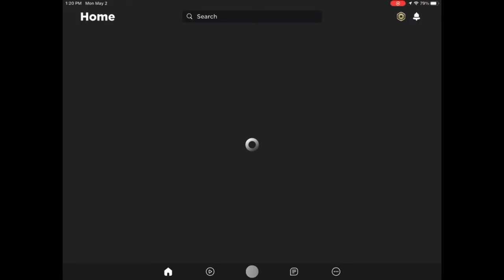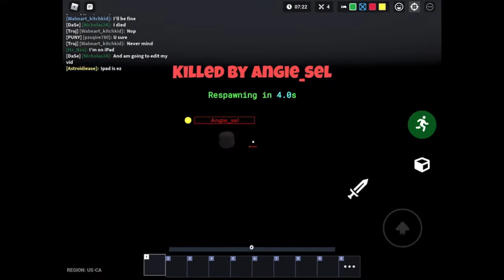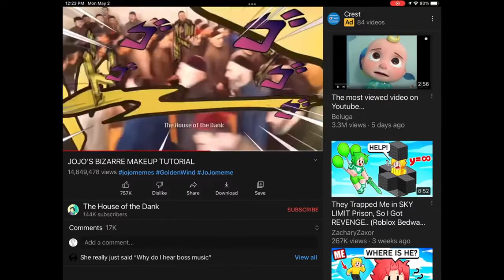Is this kit useless? Of people who bad at aim|bedwars